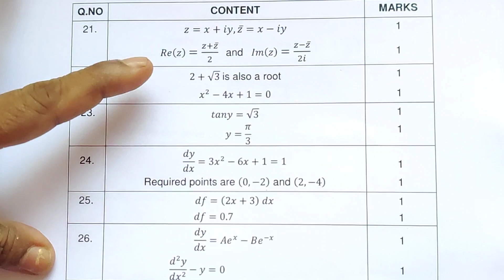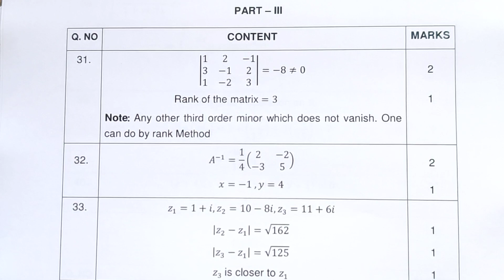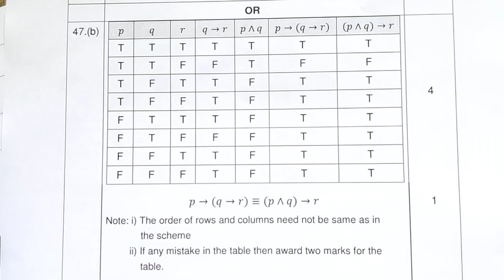12th std/Maths Public Examination/Answer Key/2021-22